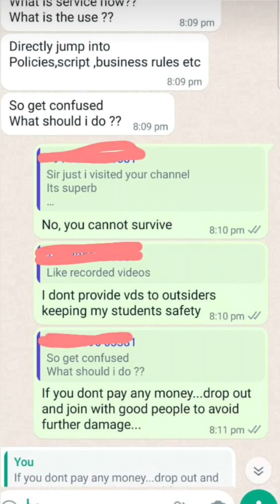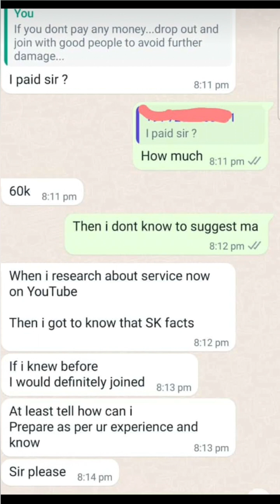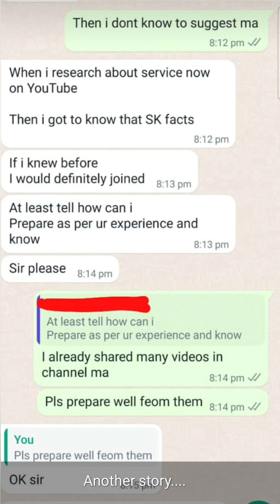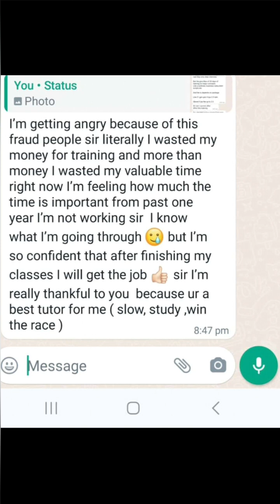Proxy Training & Interview Victim